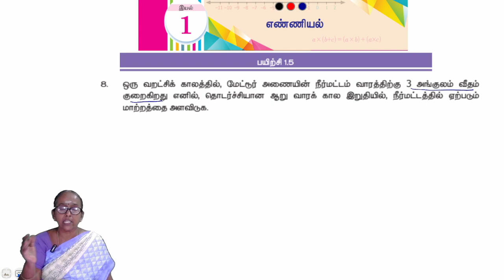7th Maths Term 1 Chapter 1 - Exercise 1.5 Question 8 | State board | Tamil medium | Samacheer Kalvi